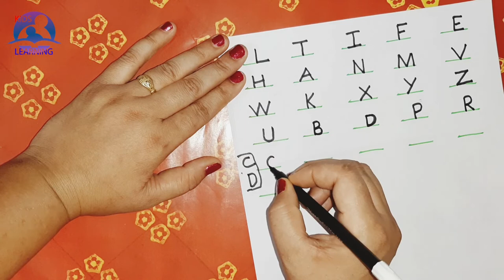How To Learn Writing Of Alphabets | बच्चों को Alphabets लिखना कैसे सिखाएं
बच्चों को लिखना कैसे सिखाएं 👆👆👆
is video ko jrur dekhein 1st step btaya gya hai

How to write Alphabets for kids in easy way

Step by step bccho ko  Alphabets kaise krana hai vo is video mein btaya gya hai